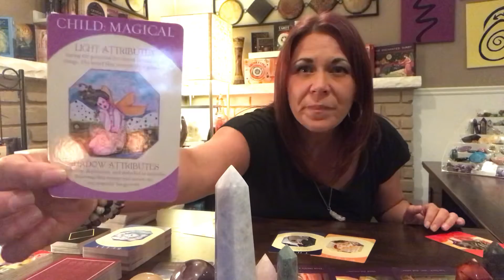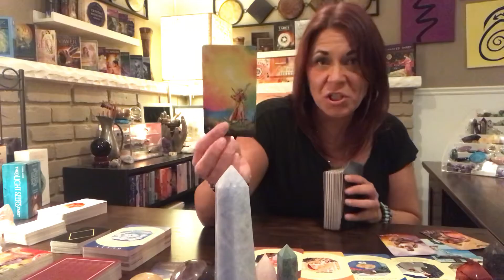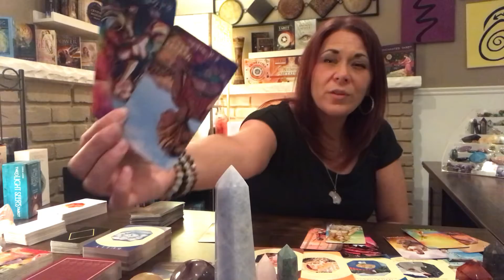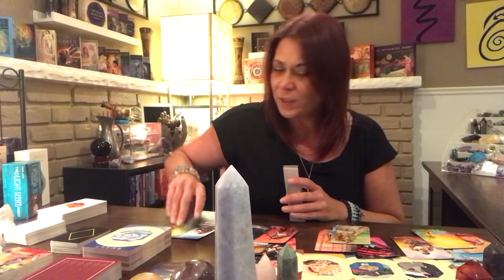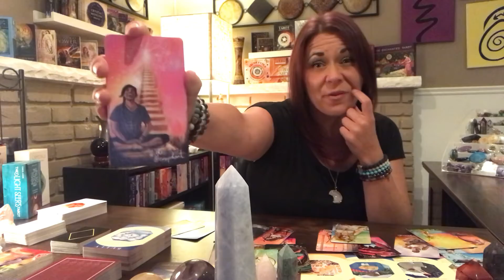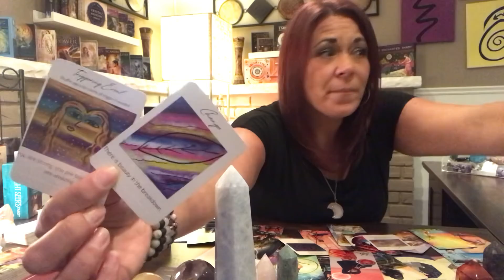Scorpio ♏️ September - Light Being Shed | Deep Inner Fears | Trust the Divine Plan